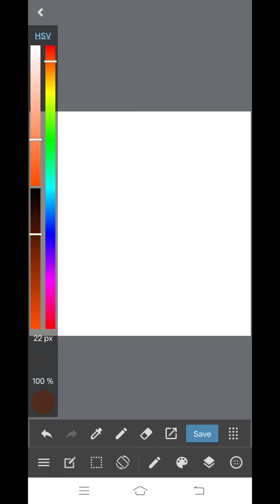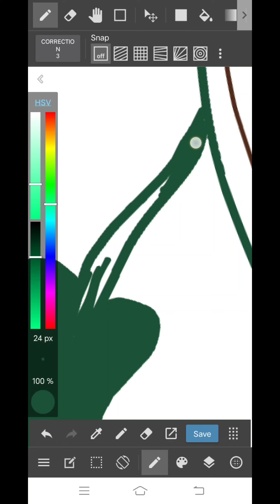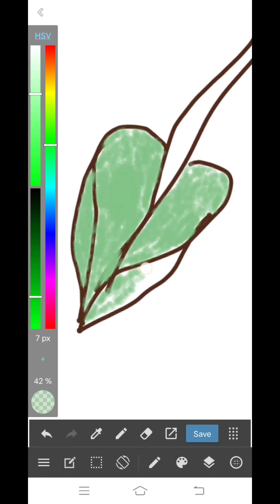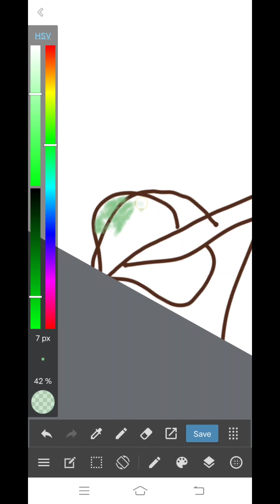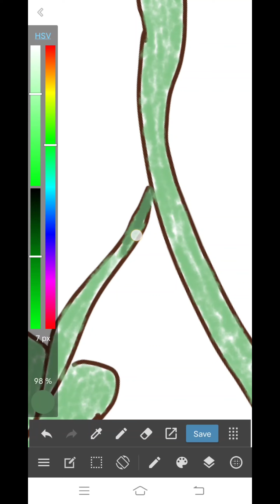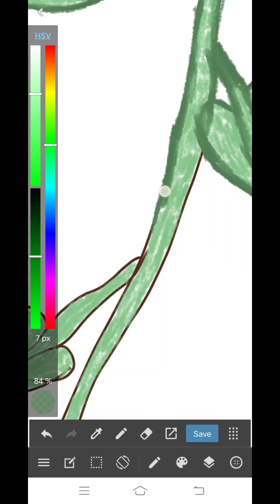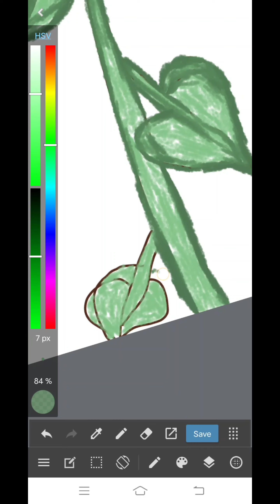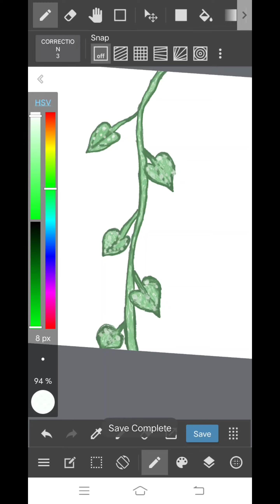MEMBUAT DAUN MERAMBAT